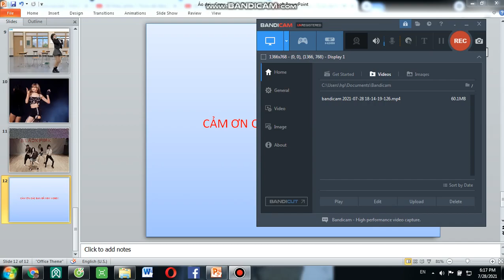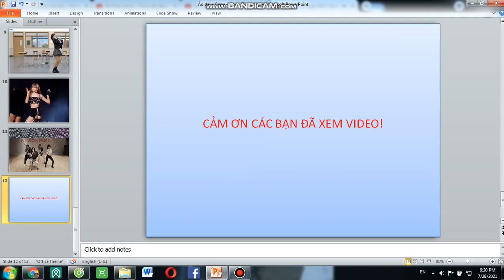Những điệu nhảy triệu view - Dances million views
Những điệu nhảy triệu view
Dances million views